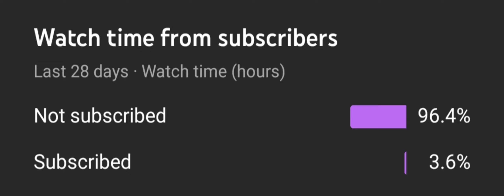Choper goes phad phad phad !! 😂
Chopper goes phad phad phad !! 😂